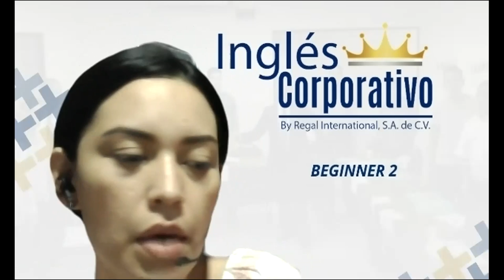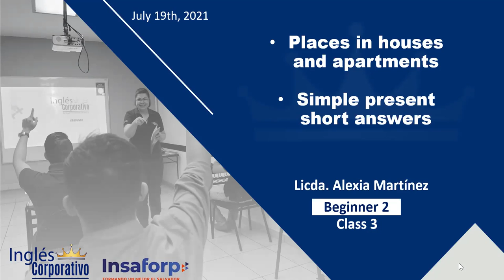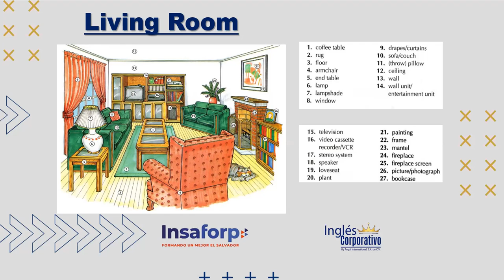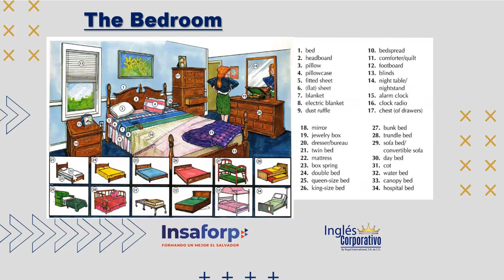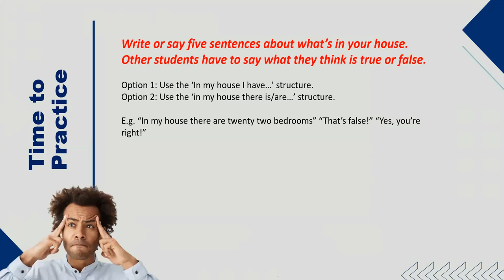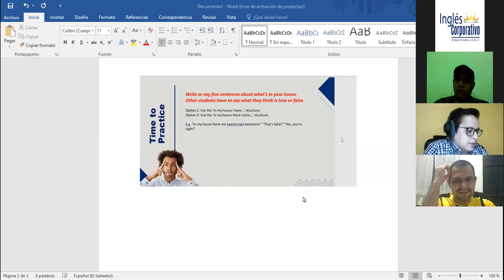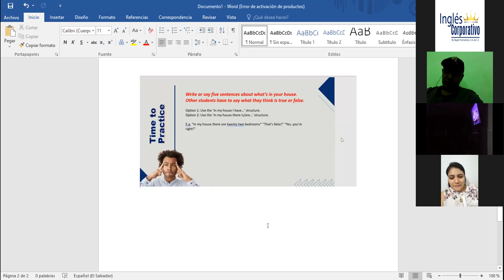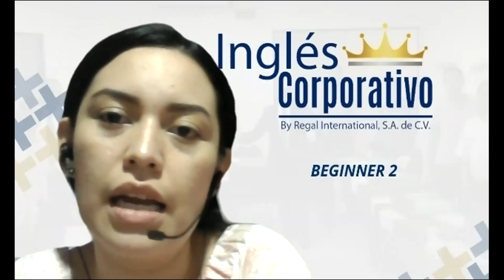Ingles Corporativo- Videoconferencia 3 - Places in Houses and Apartments